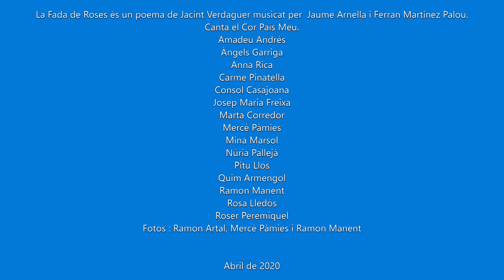LA FADA DE ROSES.Cor País Meu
Poema de Mossèn Cinto Verdaguer musicat per Jaume Arnella i Ferran Martínez Palou, en un arranjament pel Cor País Meu de Ramon Manent.
Forma part del poema Canigó publicat l'any 1886.
Enregistrat telemàticament l'abril del 2020, any del 75è aniversari del naixement del poeta.